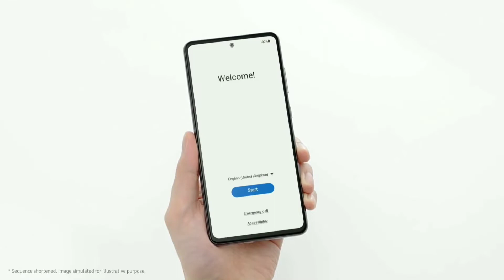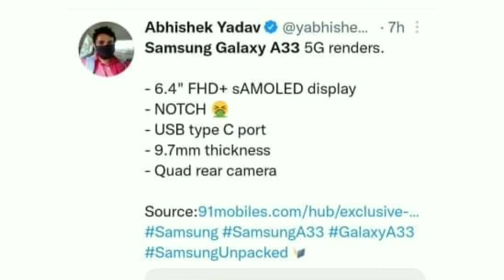Samsung Galaxy A33 5G | First Look | All Specs | Launch Date And Price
Hlo Guys Ajj Humne Is Video Me Discuss Kiya Hai "Samsung Galaxy A33 5g" ke baare me muje umeed hai ye video apko pasand ayega
Hi Guys-:
Topic Cover
samsung galaxy A33 5g all features
samsung galaxy A33 5g all details
samsung galaxy A33 5g release date in india
samsung galaxy A33 5g india launch date